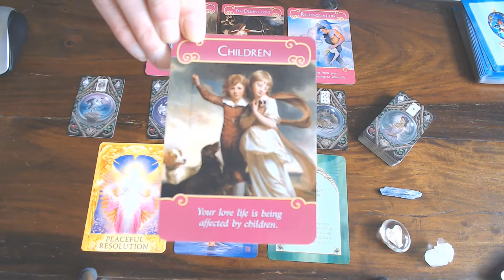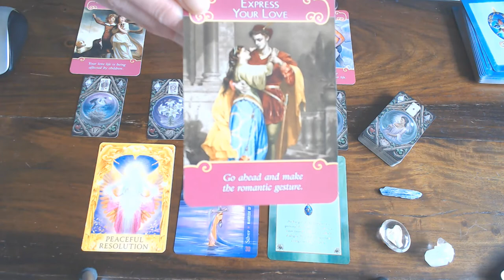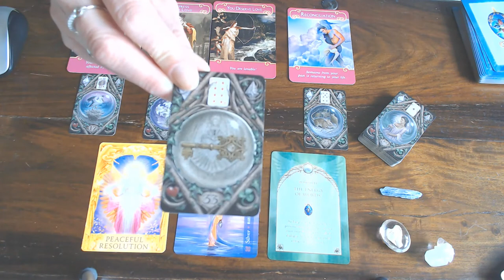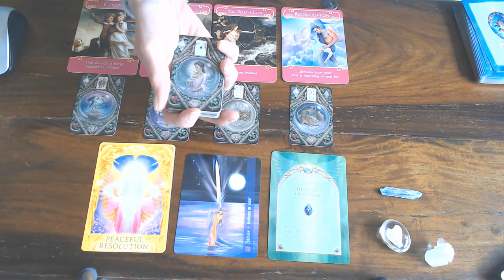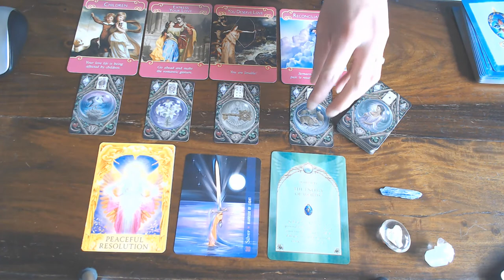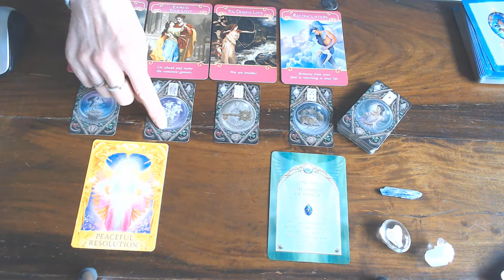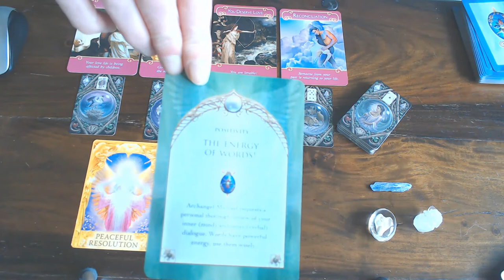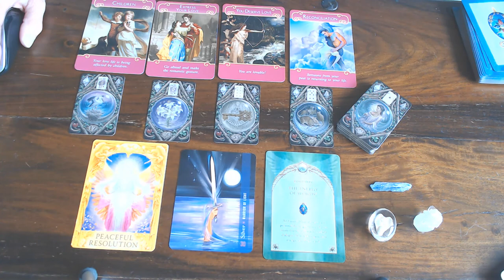AQUARIUS YOUR ROMANCE VLOG FOR APRIL 2020/YOU HOLD THE KEY TO WHAT YOU WISH. SO LET LOVE IN!